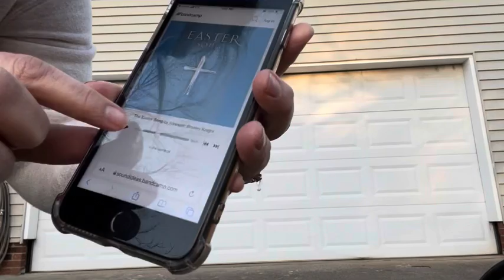PINEDALE Easter Performance 2022 "The Easter Song" In the Name of...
This is not the entire song--- start your playback at 1:30.
#3 in your list